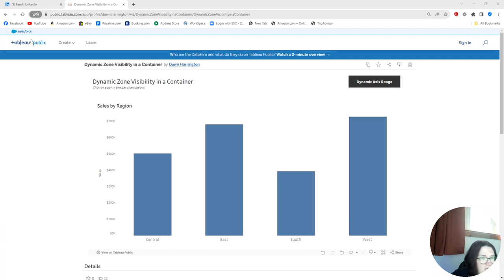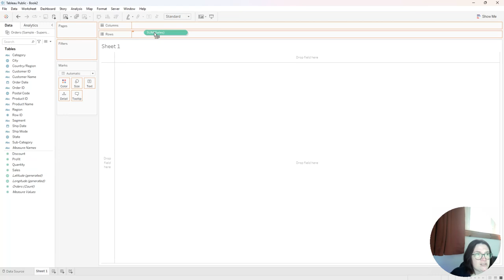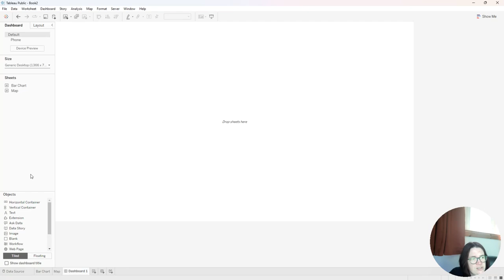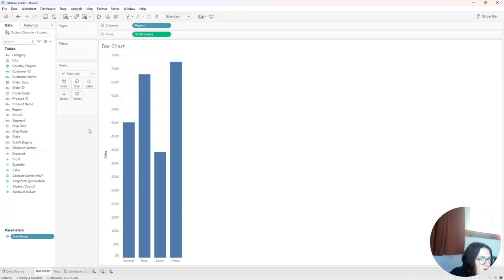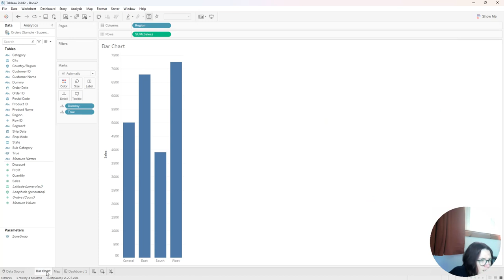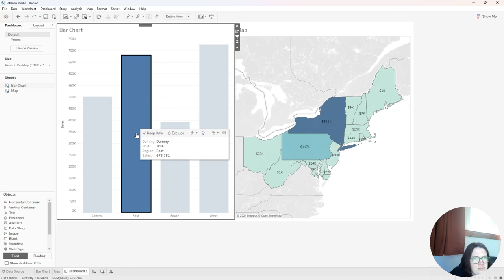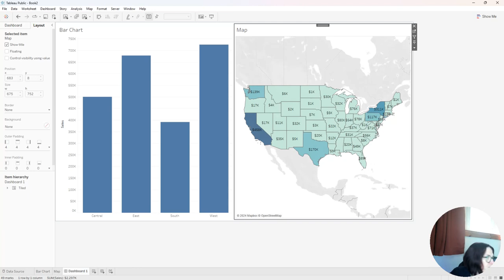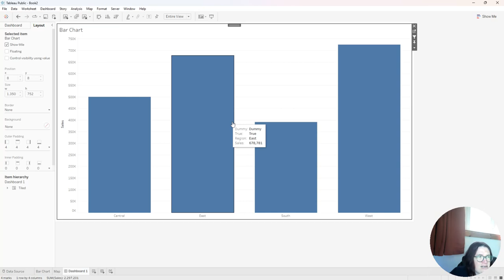Dynamic Zone Visibility in a Container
In this video I show you how to create a visualization that expands and contracts the view based on Dynamic Zone Visibility. This design will help your audience interact with your dashboard!